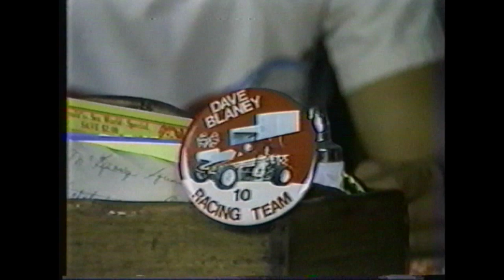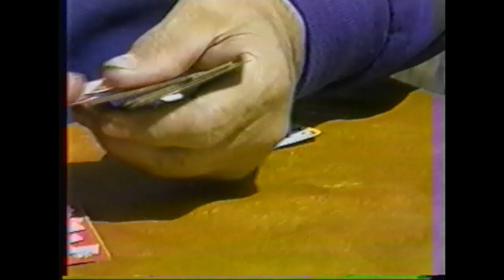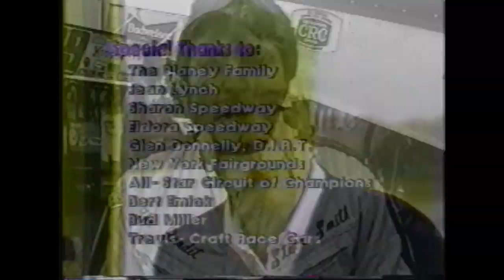OUTLAW - 1982 Sharon Nationals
Going thru all my old videos, I came across this one done by a family production company out of Pittsburgh. It features a young Dave Blaney working on his racecar in the Blaney garage in Ohio. It features lots of interviews with the true outlaws of the day, Ferkel, Osborne, Steve Smith(The Bandit), Kenny Jacobs and many more. It also has interview bits with a young, beautiful Jean Lynch. She was such a driving force at Sharon Speedway.